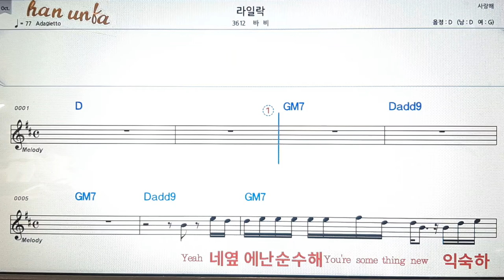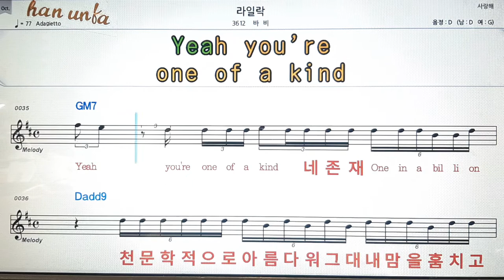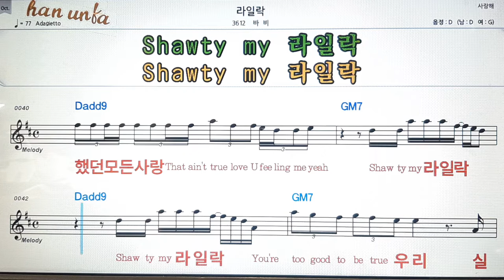라일락/바비💕Karaoke*Sheet Music*Chord*MR💋노래방 반주*기타 코드 악보*가라오케